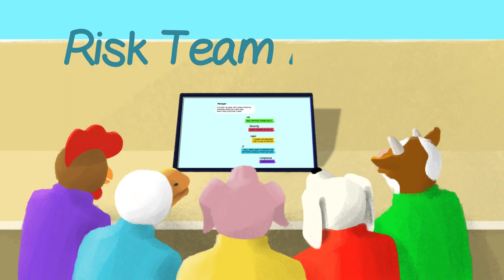Actionable Enterprise Risk Management Strategies for Insider Threat Programs (by Mattuc)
Solution: Actionable Enterprise Risk Management Strategies for Insider Threat Programs
Customer: Mattuc
Video Style: 2d Animation